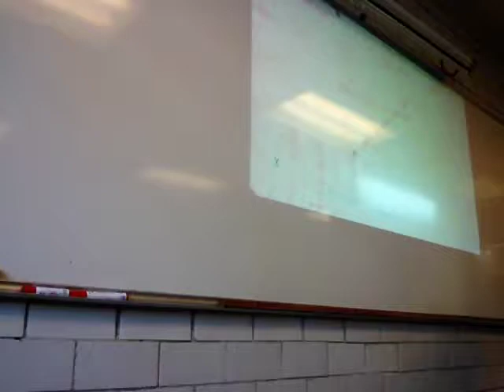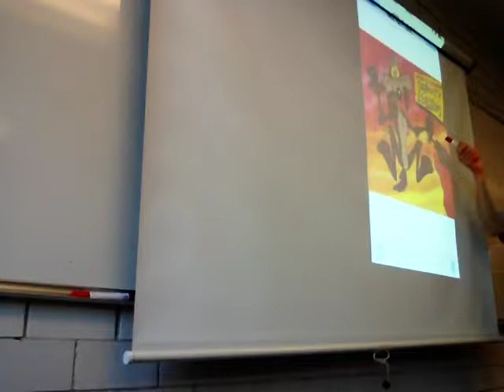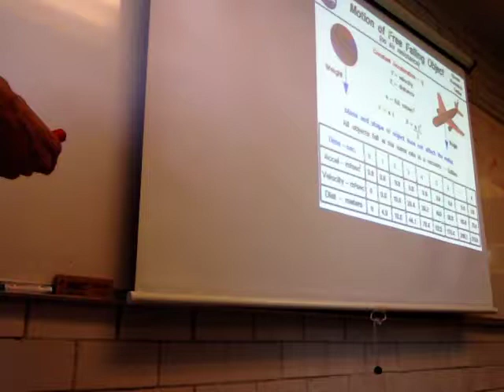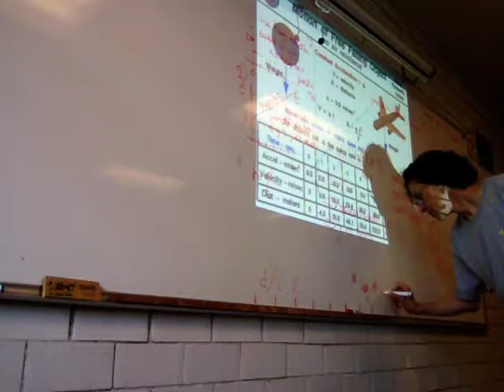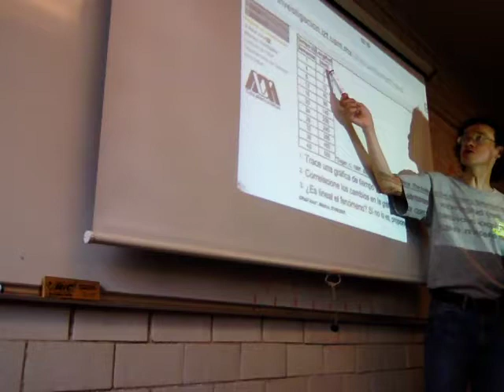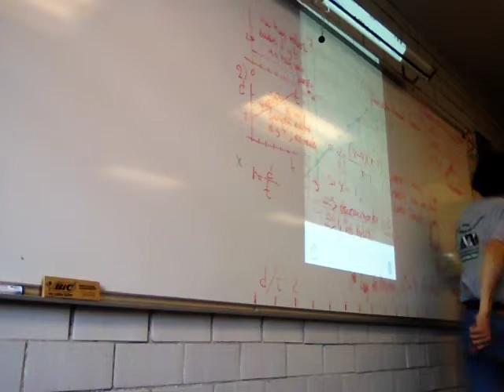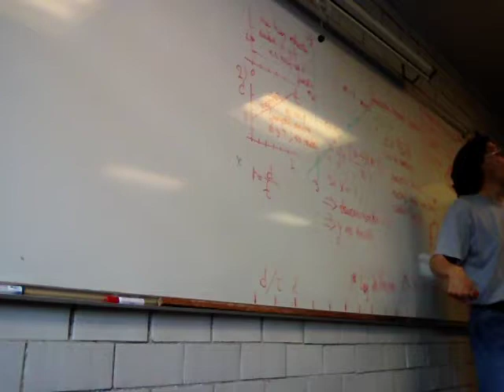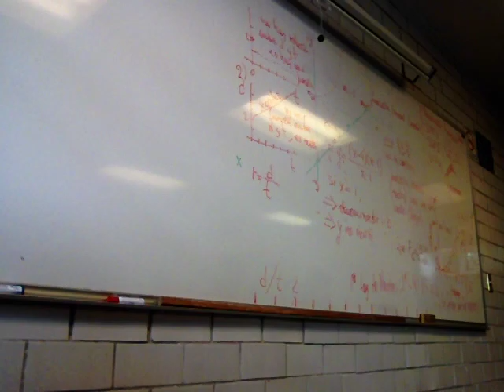Funciones lineales y no lineales en la naturaleza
Biomatemáticas II
Quinta Sesión
BC05
Trimestre 15-P
Universidad Autónoma Metropolitana
Unidad Iztapalapa